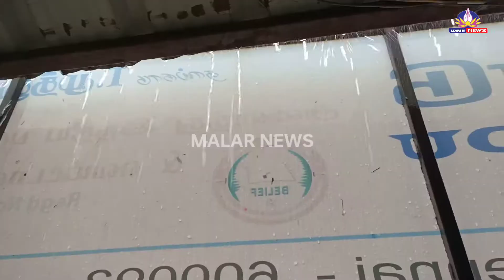Red அலர்ட் வாபஸ் | சென்னை - பாண்டிச்சேரி இடையே நாளை காலை கரையை கடக்கும் காற்றழுத்த தாழ்வு மண்டலம்